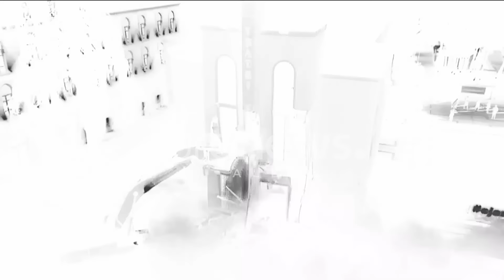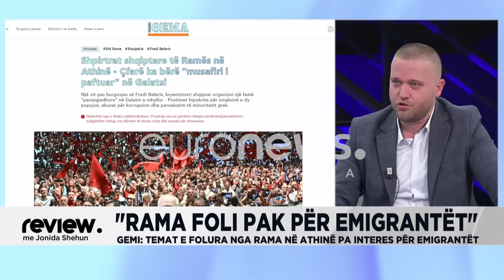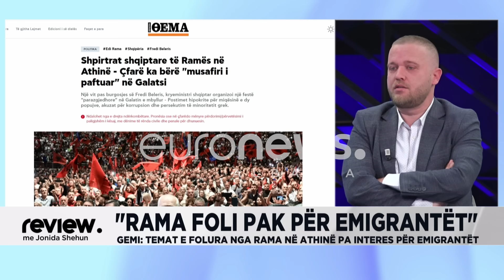Rama "ndez" Athinën/ Çamëria dhe Ligji i Luftës me Greqinë trazojnë diplomacinë!